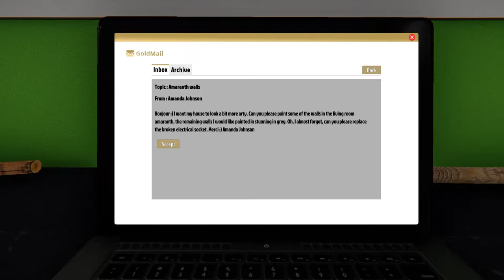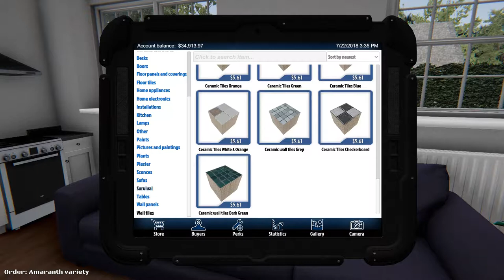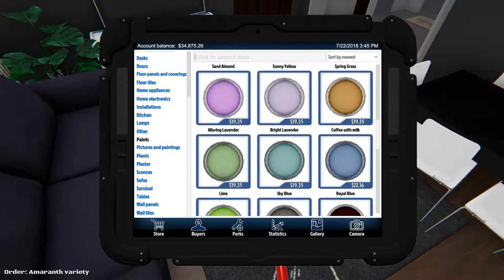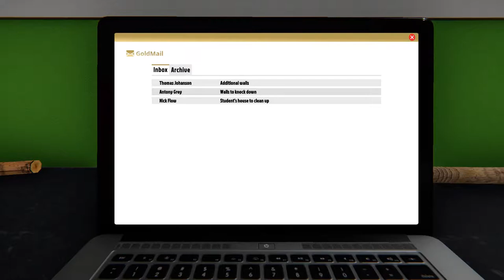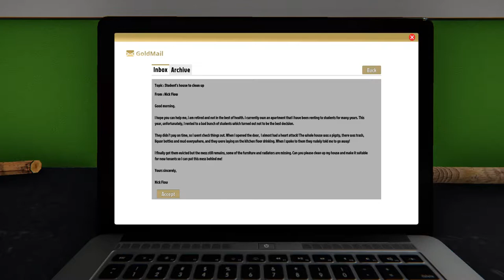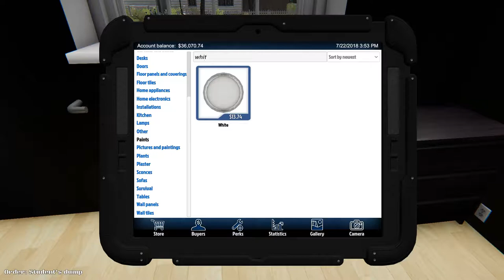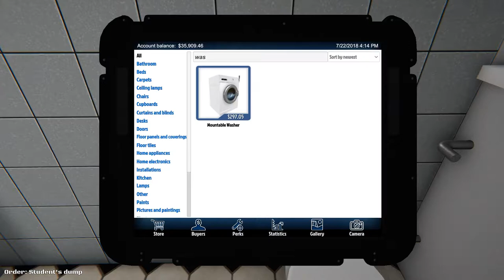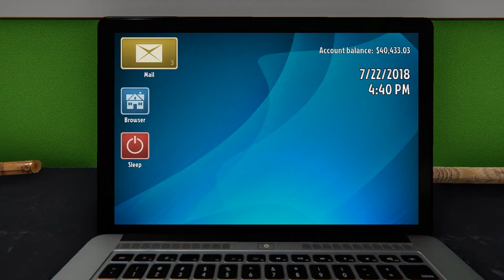House Flipper 3 -- This Game is ADDICTIVE!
Go check out the maker of my AWESOME intro and outro clips(My AMAZING fiance) as well as my profile picture, The Liberated Network on Youtube and Twitter and send them a message asking about how you can get your own today!

As always don't forget to leave a like or dislike and tell me things in the comments guys.